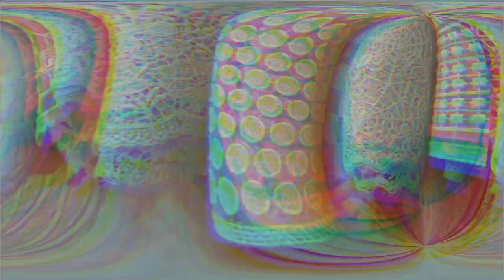[ Hand Made ] Making A Patch Dream Shoulder Bag | IMSUKI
This Video is making process of a patch dream shoulder bag!

Track Name: "On My Way"